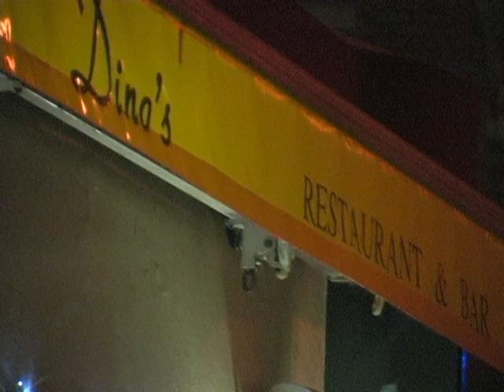Thursdays at Dino's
Here is a video I produced [and edited] for Dino Redzic, executive chef and owner of Dino's Restaurant and Bar of Astoria.

I love the food here, and all the events filmed in the restaurant were taken on a lovely Thursday night. Come take a look! Enjoy!

- Gary